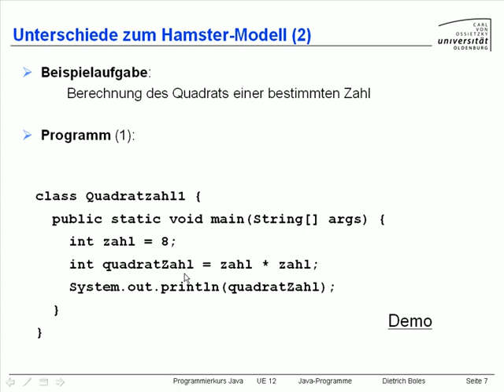UE12-JavaProgramme [-7- Unterschied Hamster (2)]